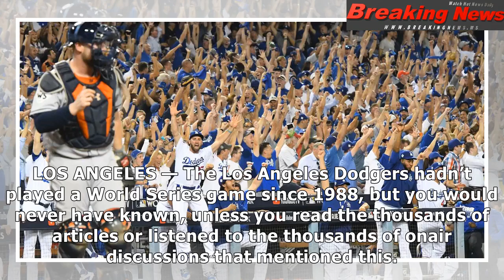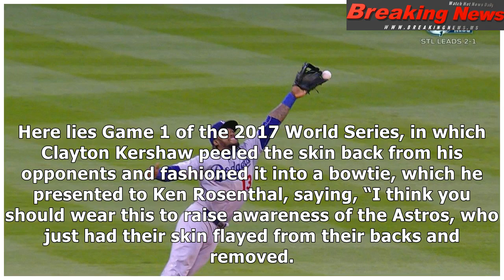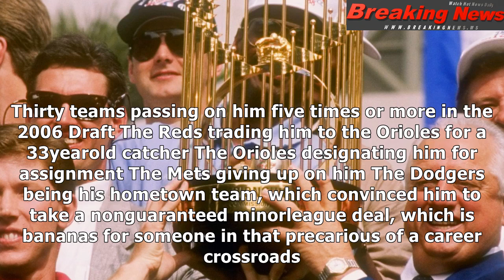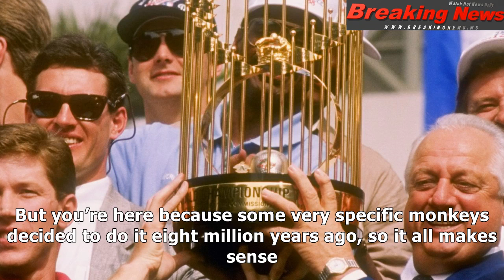The dodgers have the world series win they’ve dreamed about for 29 years